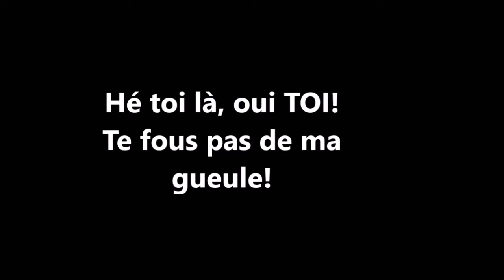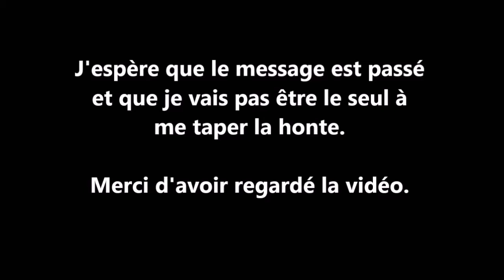Avis aux youtubeurs du potager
Bonjour tout le monde, j'ai beaucoup hésité à partager cette vidéo sur youtube parce c'est un peu la honte, mais bon j'assume et je passe le message. Avis aux intéressés.
Nous devons nous unir pour faire front à la vrai pollution visuelle qui n'est toujours la pub.